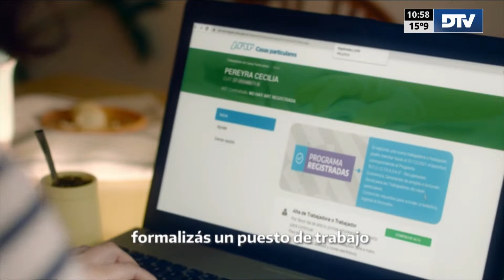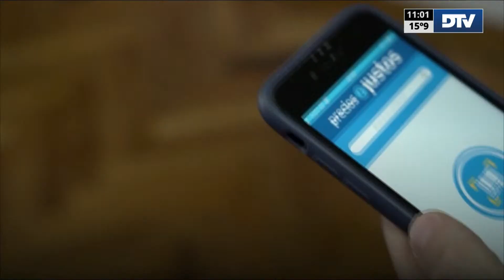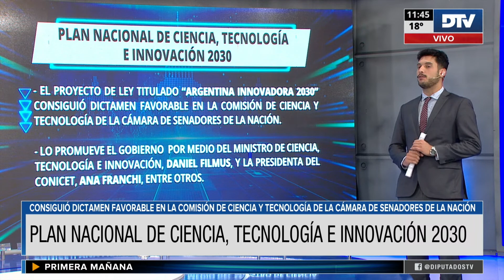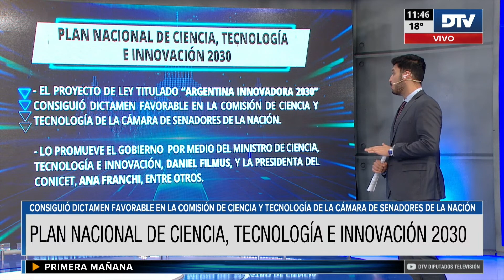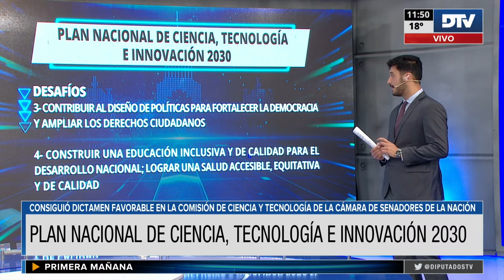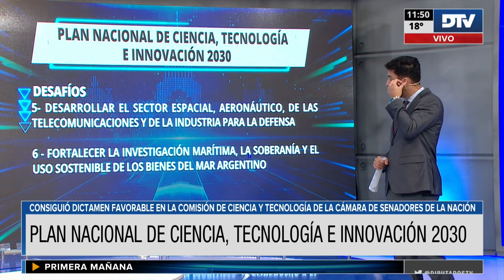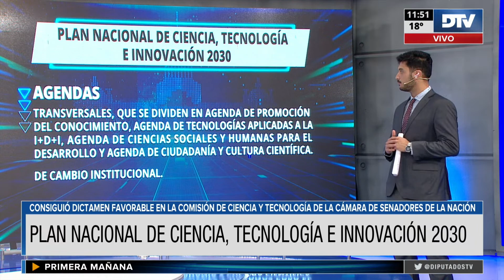DTV - Primera Mañana con Carlos Méndez - Programa 26/06/2023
DTV - Primera Mañana es un programa de noticias con toda la cobertura de las actividades en agenda de la H. Cámara de Diputados de la Nación en vivo.
El adelanto de lo que va a venir en materia legislativa en el congreso de la Nación Argentina.
Conducción: Carlos "Pato" Mendez
Periodistas: Verónica Benaim y Nicolás Marsico - Carolina Ramos y Gastón Fiorda
Móvil en vivo: Gonzalo Solaberrieta

República Argentina